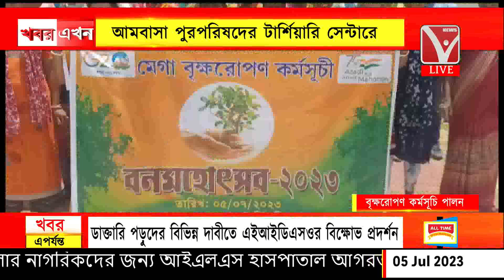মেগা বৃক্ষরোপণ কর্মসূচি পালন, আমবাসা পুরপরিষদের টার্শিয়ারি সেন্টারে